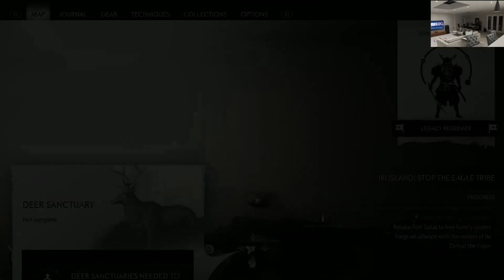#25 Ghost of Tsushima